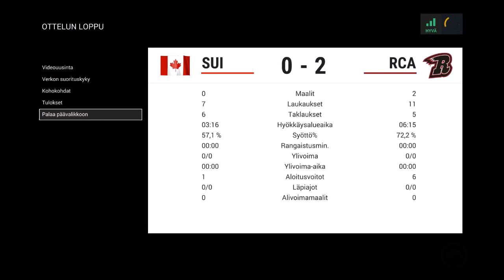Matka Mestaruuteen #5 - NHL 17 HUT: 8.Div 1/2 +LAHJOITUS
Matka Mestaruuteen osa 5. Suuret kiitokset Jespze99:lle, joka tekee videolla ensimmäisen lahjoituksen arvoltaan liki 60k! Lahjoituspelaajat näyttivät heti kentälläkin "suhteellisen" mahtinsa tekemällä 67 % joukkueen maaleista..